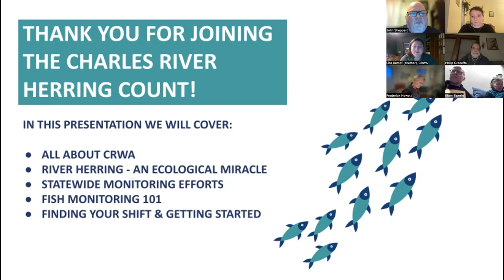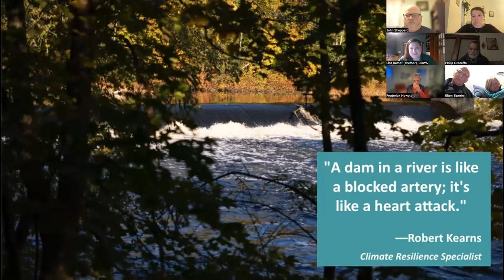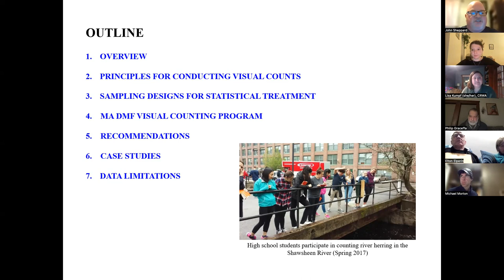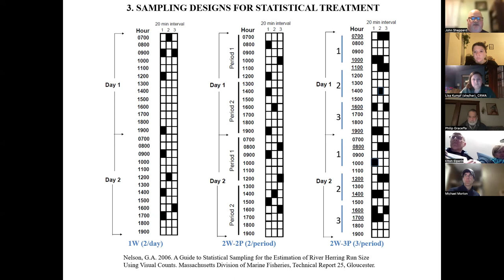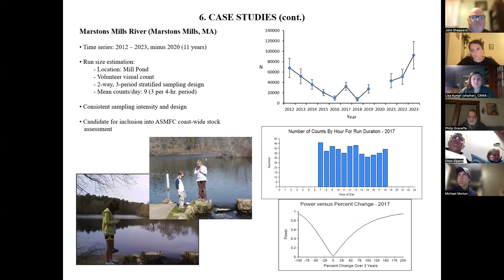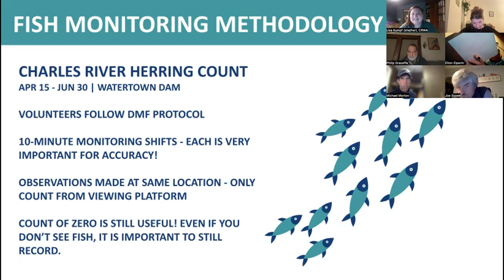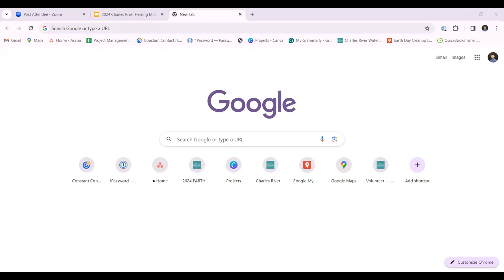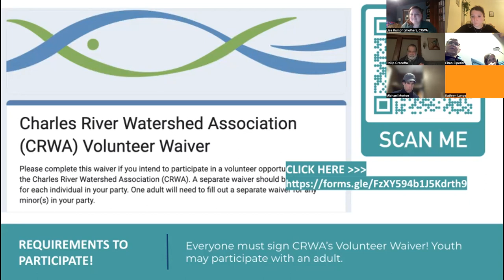Fish Monitoring 101: 2024 Charles River Herring Count Training Webinar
Help us monitor migratory fish passage! Each spring, thousands of migratory fish return to the Charles River to spawn from the ocean. But many are stopped short due to defunct dams. We need YOU to help us collect data on how many fish use the ladder at Watertown Dam! By counting fish, you will play a critical role in our understanding of how dams affect American Shad, Blueback Herring, Alewives, Rainbow Smelt, White Perch, Striped Bass, and American Eel.

In this 1.5-hour webinar, you will learn everything you need to know about becoming a fish monitor! We'll walk you through why migratory fish are important, the types of species in the Charles River, the challenges they've historically faced due to colonization and development, and a "Fish Monitoring 101" training. Hear from John Sheppard, Research Biologist from the MA Division of Marine Fisheries (DMF) on why volunteer fish monitors are so important and how the data you collect will be analyzed.

The 2024 Charles River herring count is happening from April 15 - June 30th. If you haven't already signed up to volunteer, visit our

Thank you for helping us count these migratory fish!